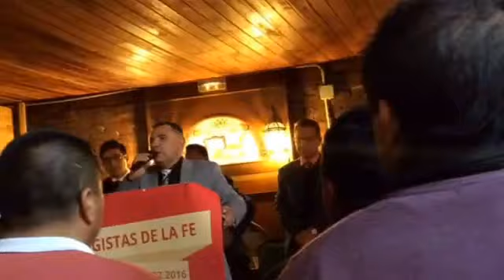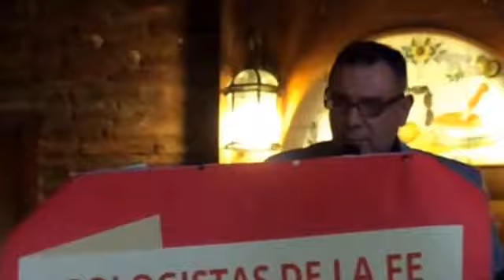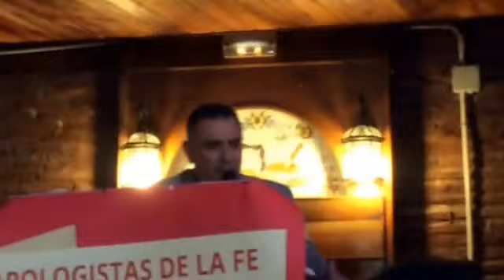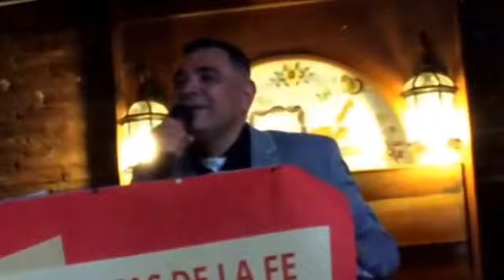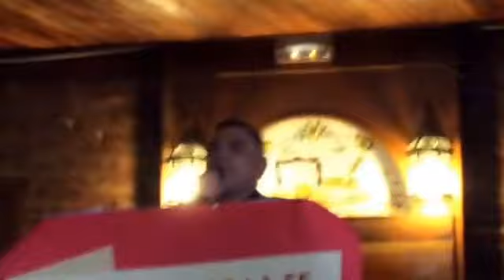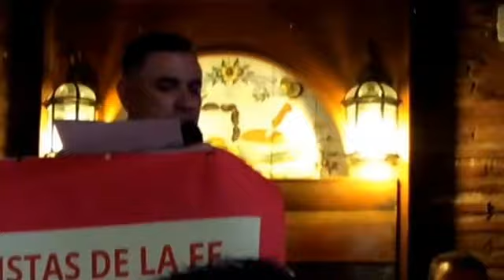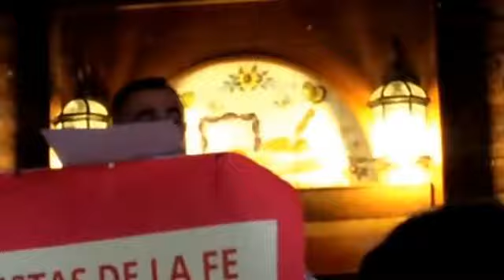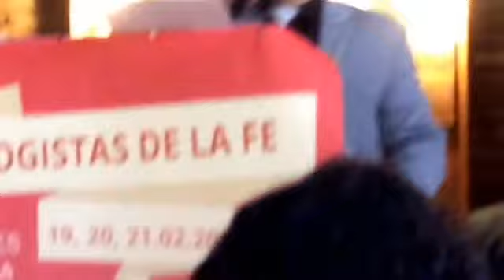DE QUIÉN ES EL CRISTO. PREDICA PASTOR ALJADIS GARCÍA. CAMPAMENTO DE EVANGELISMO. IPUE ESPAÑA.